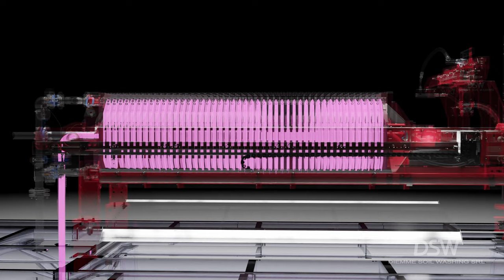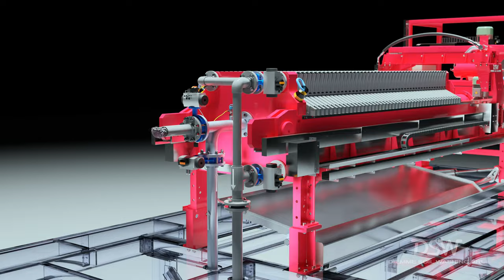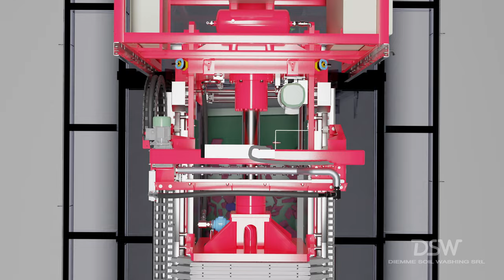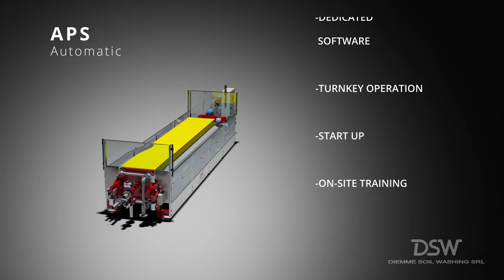FILTER PRESS OPERATING PRINCIPLES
This animation of a Diemme Soil Washing Filter Press shows the main operating principles of Plate Filter Presses.

The APS model is available from the plate size 630×630 mm and is mainly characterized by automation in the opening and closing phases of the Filter Press with automatic hydraulic power unit. The plate movement sequence is automatic and managed by an inverter with the possibility of adjusting the plate shifting times. APS is characterized by a frame with lateral beams and a push to close central hydraulic cylinder.

Available with fixed volume concamerated chamber plate and variable volume membrane plates in different configurations: full membrane, chamber and membrane mixed pack, interchangeable membrane and membrane block, central or angular feeding hole according to the different needs of the product to be filtered.